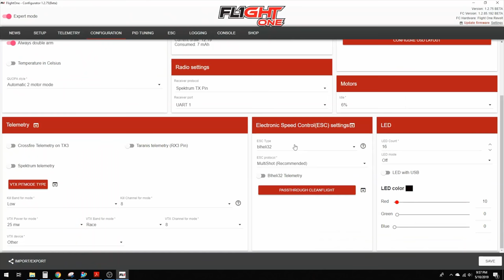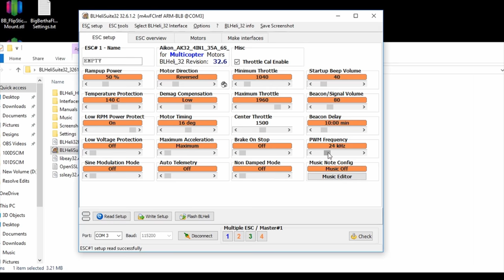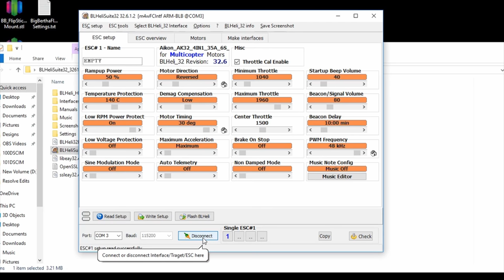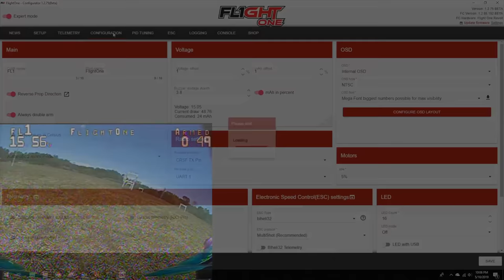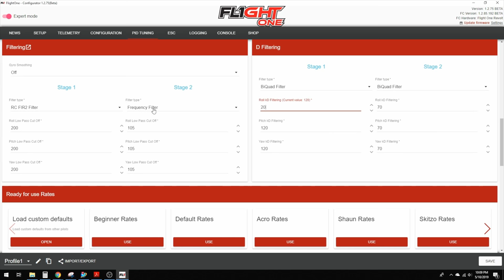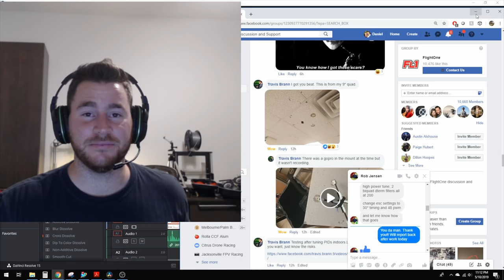FlightOne Yaw Twitches and other Issues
Having issues with your quad like yaw twitches and other issues?

Please like our pages and like our youtube page.